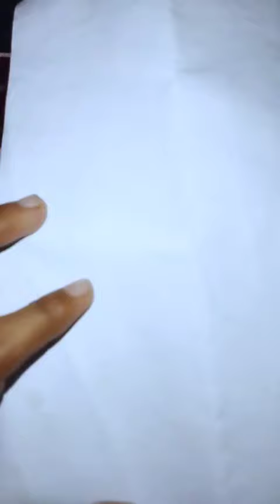drawing Arabic calligraphy muhammadﷺ en art and Crafts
drawing Muhammad
Masha allah drawing
drawing classes in allahabad
allah narmes drauing
names ot allah art
painting allah names
names of allah wall art
...names video
..names 99 allah
G drauing allh
drawing allah
drauing allah house
drawing allah name
allah drawing images
allah drawing in arabic
draw allah contest texas
draw allahu akbar
is drawing allah haram
Masha allah drauing
drauing classes in allah abad
drauin allah names
al lah names drauind
names of allah art
painting allah names
...names video
..names 99
how drauing allah
draw a name of allah
Arabic calligraphy
drauing Arabic easy
islamic drawing
love tor Allah
hajrat Muham mad Shahidullah name drawing
allah name drawing
calligraphy
arabic caßcarapy uriting
arabic calligraphy writing styles
islarmic calligraphy drauing
arabic calligraphy sketch
arabic calligraphy writing tools
arabic calligraphy hand drawing
calligraphy arabic pencil drawing
what is arabic calligraphy
arabic calligraphy
arabic calligraphy art
arabic calligraphy pai nting
arabic calligraphy font
arabic calligraphy design
arabic calligraphy backaround
arabic calligraphy font free dounload
arabic calligraphy wallpaper
arabic calligraphy logo
arabic calligraphy png
drauing allah
Q drawing allah house
Q drauing allah name
allah drauing images
allah drauing in arabic
Q draw allahu akbar
is drauing allah hararm
en art and Crafts